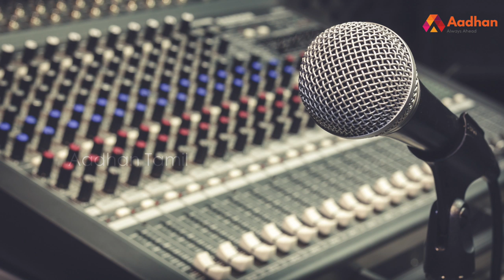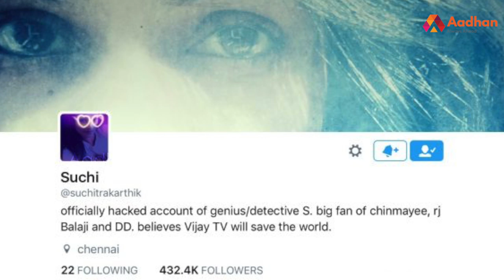Welcome Back Suchi | மீண்டும் ரேடியோவில் இணைகிறார் சுசி |RJ Suchitra | Aadhan Tamil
மீண்டும் ரேடியோவில் இணைகிறார் சுசி | Aadhan Tamil